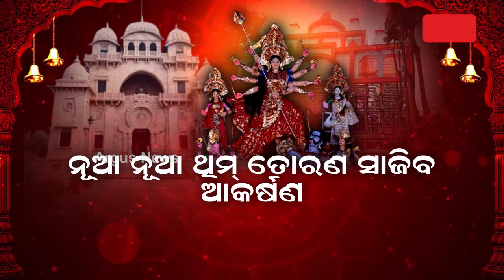ଆସୁଛନ୍ତି ଜଗତଜନନୀ,ଚଳଚଞ୍ଚଳ ରାଜଧାନୀ | Durga puja | Festival | Argus News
ଆସୁଛନ୍ତି ମା।ଚଳଚଞ୍ଚଳ ରାଜଧାନୀ।ମା’ ଦୁର୍ଗାଙ୍କୁ ଆବାହନ ପାଇଁ ଆରମ୍ଭ ହୋଇଯାଇଛି ଅଘୋଷିତ ପ୍ରତିଯୋଗିତା। ଏଥର ବି ରାଜଧାନୀରେ ଛିଡ଼ା ହେବ ଭଳିକି ଭଳି ସୁଦୃଶ୍ୟ ତୋରଣ। ରାଜଧାନୀବାସୀ ଚକେଇସିହାଣି ରେ ପାଇବେ କୋଲକାତାର ବେଲୁର ମଠ।